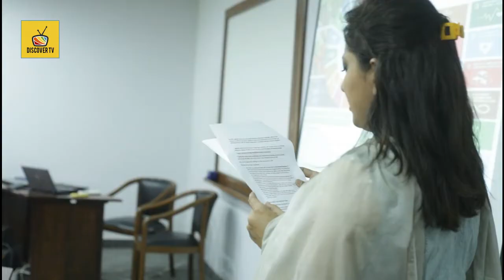Karachi CWE | women day Celeberation | zareen ammar | ammar jafferi | digital karachi | discover tv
knowledge videos
information
malomati videos
karachi